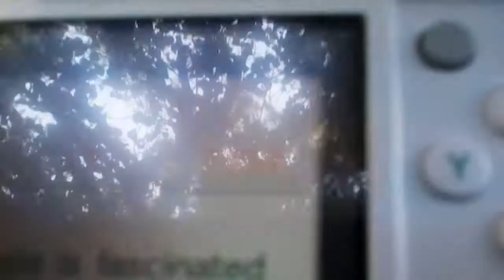Nintendo game part 1 nintendogs+cats